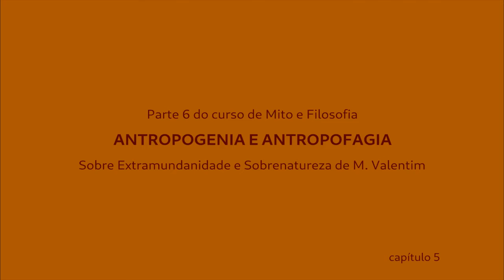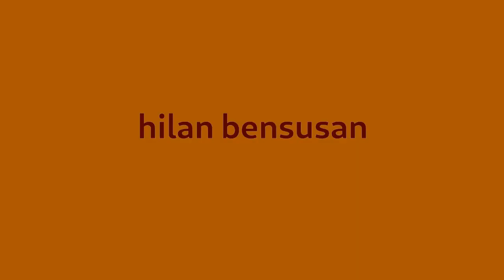Antropogenia e Antropofagia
Sexto episódio de um curso sobre Extramundanidade e Sobrenatureza de Marco Antonio Valentim